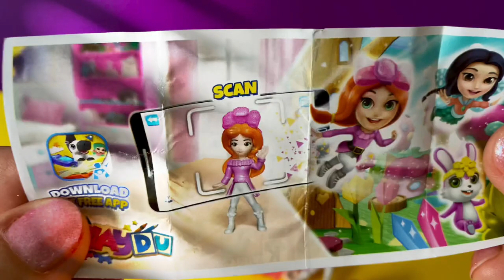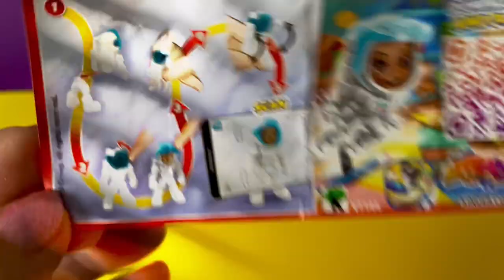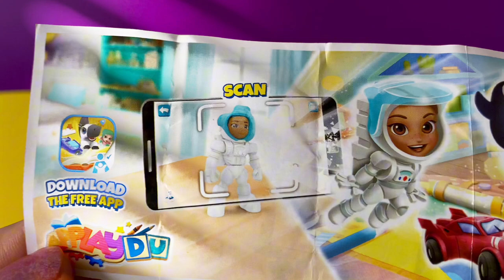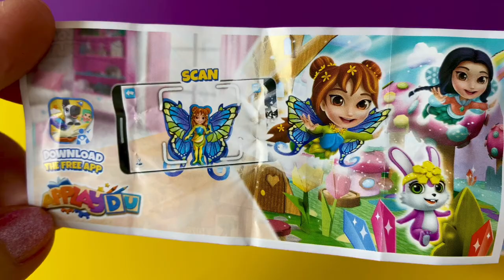ASMR Kinder Surprise Eggs/Toys"Applaydu"-unboxing-opening/Kinder Überraschungseier auspacken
ASMR New Kinder Surprise Eggs Chocolate /Toys"Applaydu"-unboxing- opening/ Kinder Überraschungseier auspacken 2024